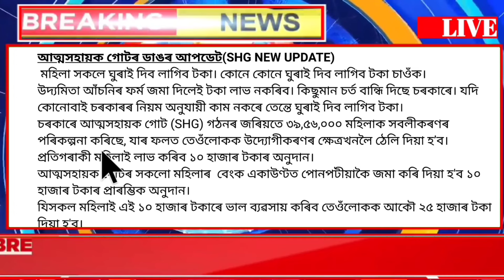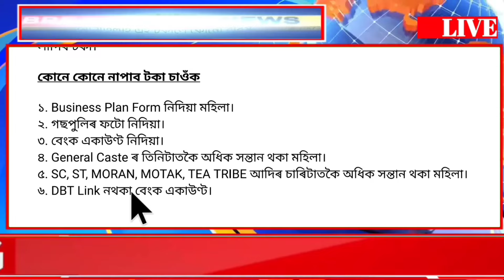আত্মসহায়ক গোটৰ টকা ঘূৰাই দিব লাগিব এইবোৰ গোটৰ মহিলাই। সোনকালে চাওঁক ১০ হাজাৰ টকা পাব বিচাৰিলে। Shg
selp Help Group payment
Orunodoi Payment
Assamese News
2024 New Asoni
2024 orunodoi list
 toilet Apply
orunodoi toilet Apply
NPCI LINK
1 May Assamese Breaking News

   District - Goalpara